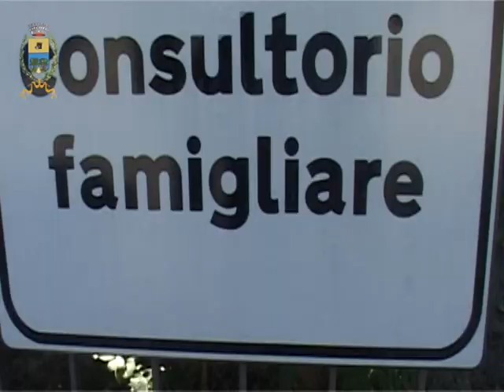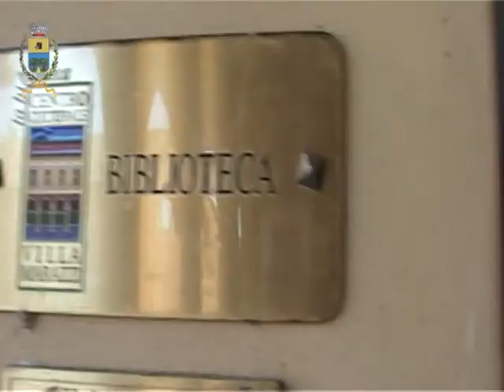"I servizi per l'infanzia a Cesano Boscone"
Ente: COMUNE DI CESANO BOSCONE
Ufficio Relazioni con il Pubblico

Categoria: Video Promozionale